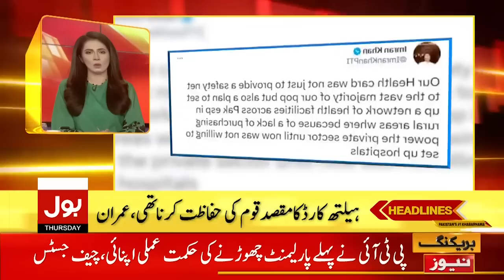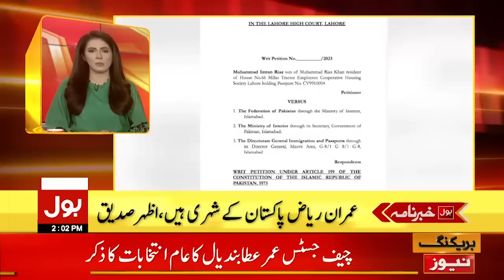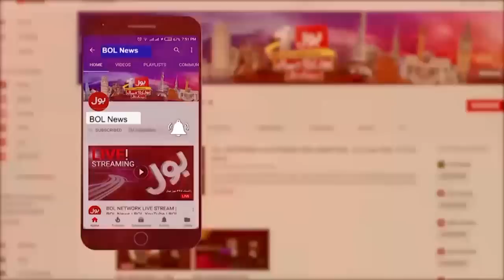Turkey and Syria Earthquake Updates | BOL News Headlines at 2 PM | Death Toll Exceeds